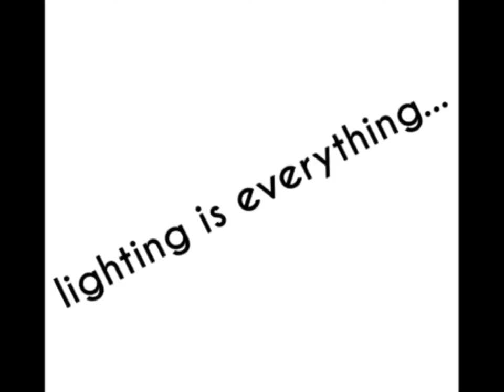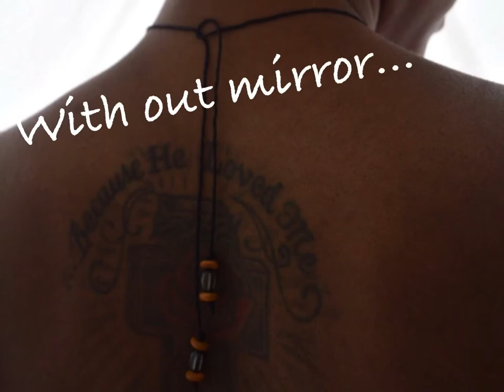Photo Tip Mirror Trick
Photography 101 Team Gravey style :)

Lighting is everything! When taking pictures indoor move your products close to a window and add a mirror to get the right amount of light reflection. The next video I'll be showing how to create a light box and light tent to get crisp pictures.

Team Gravey
"Making things easy"